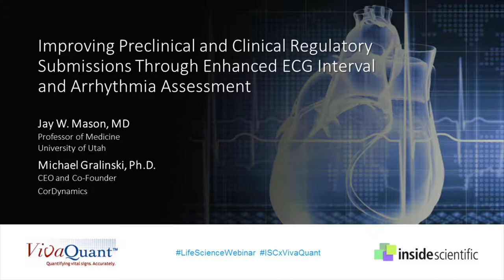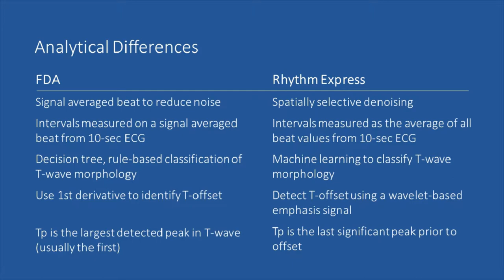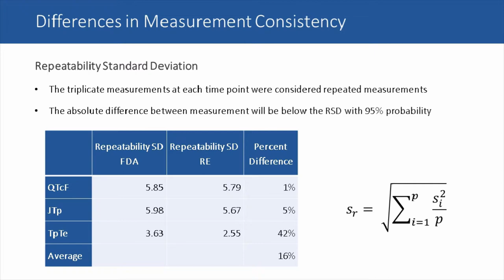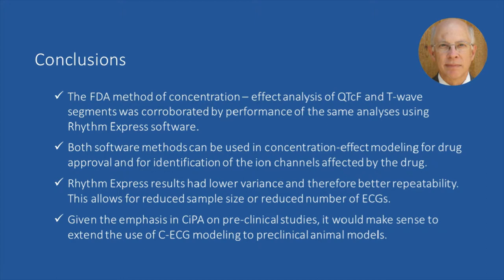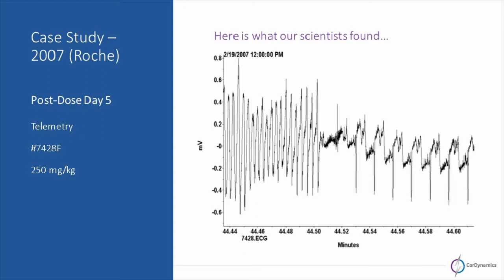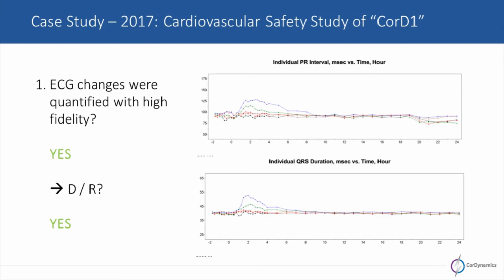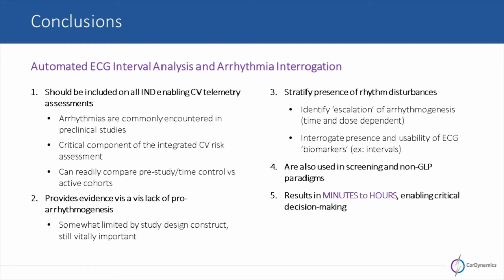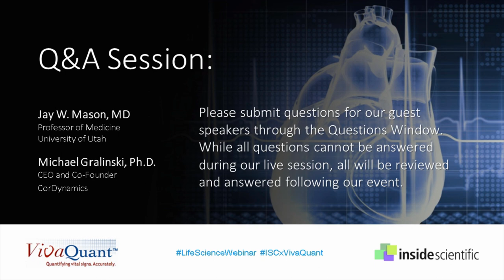Improving Regulatory Submissions Through Enhanced ECG Interval and Arrhythmia Assessment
Experts in preclinical and clinical ECG safety assessment discuss how advances in arrhythmia detection and concentration effects modelling improve study outcomes.

The clinical perspective is delivered by Dr. Jay W. Mason. He discusses reductions in interval measurement variability and confidence limits in concentration effect models and review the implications for clinical TQT studies and Phase I (IQ-CSRC) studies supporting TQT waivers, stressing why tighter confidence limits and more accurate measurements matter.

Following, Mike Gralinski, CEO of CorDynamics, offers a preclinical perspective on the potential of incorporating detailed assessment of arrhythmias for every cardiovascular study, and shares his thoughts on how and when this additional information should be leveraged. He discusses the value of knowledge versus liability of disclosure, the potential value of pre-study arrhythmia screening and incorporating baseline/control arrhythmia assessment.

Key topics covered during this webinar include:
- Opportunities to improve FDA acceptance of phase I (IQ-CSRC) studies in support of TQT waivers.
- How and when comprehensive arrhythmia assessment should be leveraged in preclinical safety assessment.
- Why accurate interval measurements and tighter confidence limits matter.